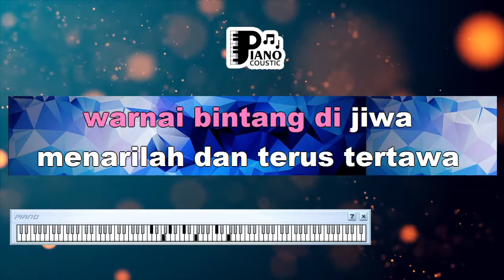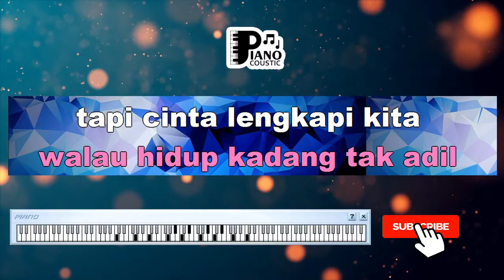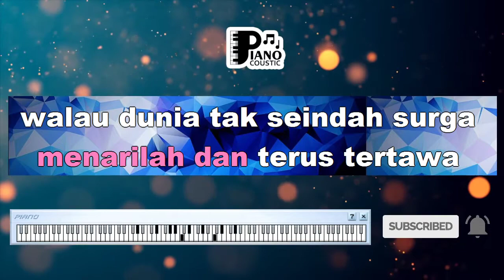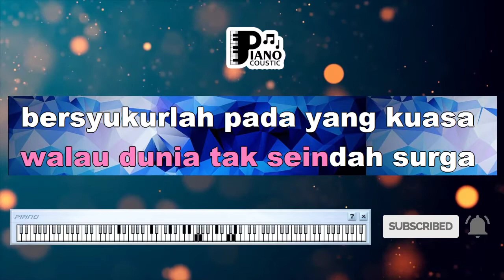LASKAR PELANGI NIDJI KARAOKE KEYBOARD ORGAN TUNGGAL LIRIK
. Mimpi adalah kunci
Untuk kita menaklukkan dunia
Berlarilah tanpa lelah
Sampai engkau meraihnya
Laskar pelangi
Takkan terikat waktu
Bebaskan mimpimu di angkasa
Warnai bintang di jiwa
Menarilah dan terus tertawa
Walau dunia tak seindah surga
Bersyukurlah pada Yang Kuasa
Cinta kita di dunia
Selamanya
Cinta kepada hidup
Memberikan senyuman abadi
Walau hidup kadang tak adil
Tapi cinta lengkapi kita
Laskar pelangi
Takkan terikat waktu
Jangan berhenti mewarnai
Jutaan mimpi di bumi
Oh! menarilah dan terus tertawa
Selamanya
Selamanya
Laskar pelangi
Takkan terikat waktu